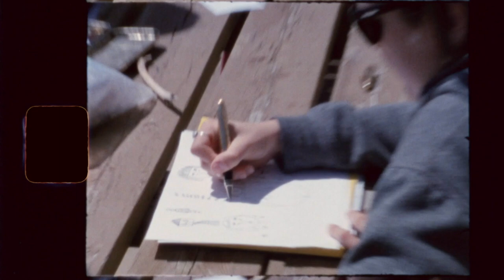Vietnam trip & Quarantine [Super 8]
My super 8 camera broke during our trip in Vietnam. I finished the roll during our quarantine when we returned.

Shot on Bauer D2A super and Canon 514xl-s
Kodak 50D